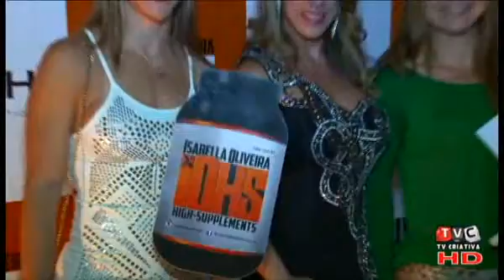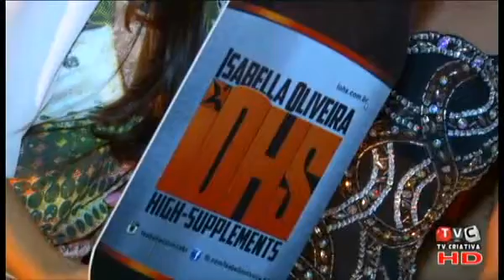Isabella Oliveira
Matéria de lançamento da nova maraca de Isabella Oliveira Suplementos, tudo aconteceu no salão nobre de Maria José recepções I em caruaru